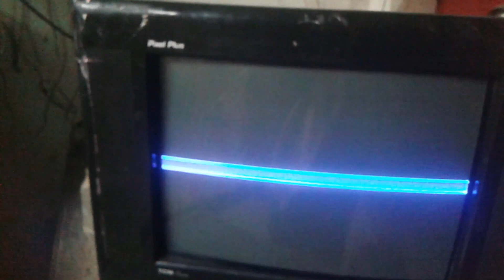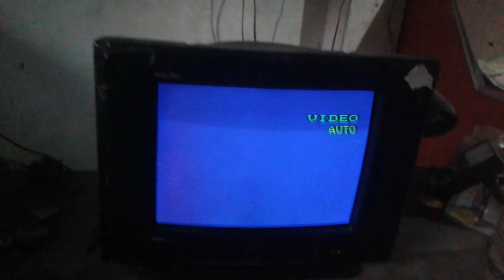Vertikle Size Falt in tv and all vertikle section detail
टीवी में वर्टिकल साइज फाल्ट हो गया
टीवी चित्र आकार केवल एक इंच
CRT TV Yoke Vertical Size Problem Solve Urdu Hindi
Local China 14 inch CRT TV, vertical picture problem, repair and solution,
vertikle yoke filteration kam ban rahi thi out vout volt kam thay filter badla tv ok ho gaya

Phalia Road MandiBahauddin
IbrahimKhan
Here You Know All About  Electronics
Mic : Boya M1
Mixcing And Vocie Over Filmora Wonder Share
Record Video With Samsung Mobile
An electronic component is any basic discrete device or physical entity in an electronic system used to affect electrons or their associated fields. Electronic components are mostly industrial products, available in a singular form and are not to be confused with electrical elements, which are conceptual abstractions representing idealized electronic components and elements.

Electronic components have a number of electrical terminals or leads. These leads connect to other electrical components, often over wire, to create an electronic circuit with a particular function (for example an amplifier, radio receiver, or oscillator). Basic electronic components may be packaged discretely, as arrays or networks of like components, or integrated inside of packages such as semiconductor integrated circuits, hybrid integrated circuits, or thick film devices. The following list of electronic components focuses on the discrete version of these components, treating such packages as components in their own right.

Contents
Classification
 Active components Semiconductors
 Transistors
 Diodes
 Integrated circuits
 Programmable devices
5 Optoelectronic devices
Display technologies
 Vacuum tubes (valves)
Discharge devices
power sources
Passive components
Resistors
Capacitors Magnetic (inductive) devices
Memristor
Networks
Transducers, sensors, detectors
Antennas
Assemblies, modules
 Prototyping aidsElectromechanical
Piezoelectric devices, crystals, resonators
Microelectromechanical systems
Terminals and connectors
Cable assemblies
 Switches
Protection devices
Mechanical accessories
 Other
 Obsolete
Standard symbols
See also
 References

Tv Repairing
led repairing
lcd repairing
power supply